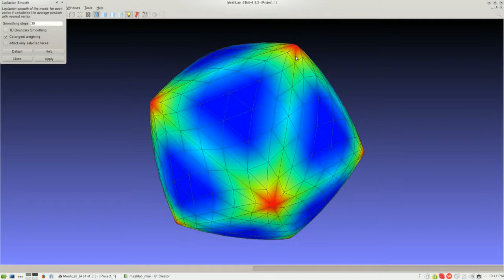Laplacian smoothing and curvature map of icosphere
This movie presents Laplacian smoothing with cotangent weights of icosphere and also curvature map of mean curvature in normals cycles.